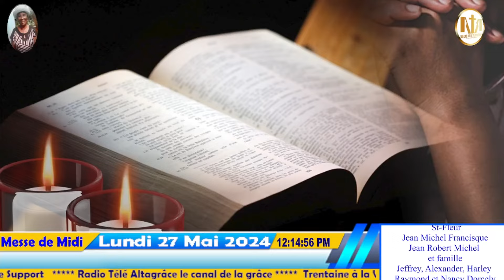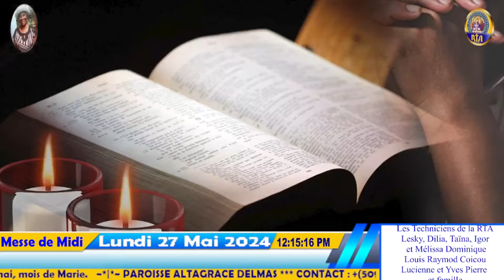8ème Semaine du temps Ordinaire -Année B |Messe de Midi | Lundi 27 Mai 2024